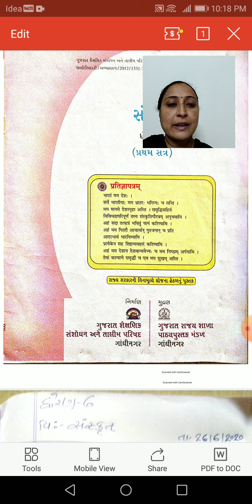STANDARD:-6 SUBJECT:-SANSKRIT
STD:-6 SUB:-SANSKRIT